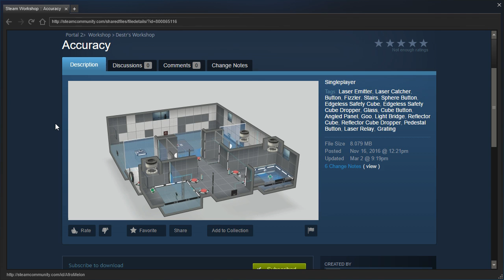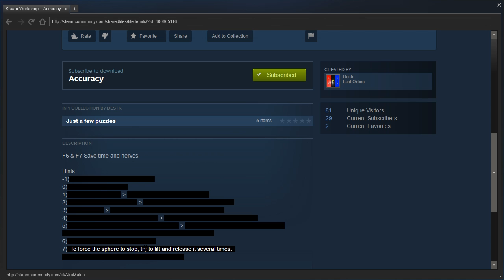Portal 2 PeTI - "Accuracy" by Destr / Destr Uctor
Blind playthrough. I'm not a fan of cube throwing, especially that far, as a requirement.